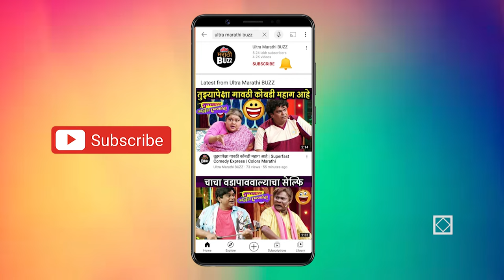Interview With Jui Gadkari | नवसाचा बाप्पा आणि गडकऱ्यांचे किस्से | Tharla Tar Mag | Star Pravah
स्टार प्रवाह वरील ठरलं तर मग या मालिकेतील सायली म्हणजेच जुई गडकरी च्या कर्जतच्या घरी बाप्पाच आगमन झालं आहे.